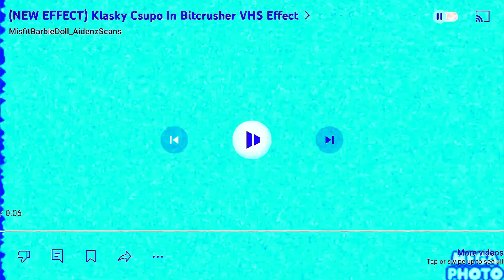Bitcrusher VHS Effect + CapCut Electronic Sounds